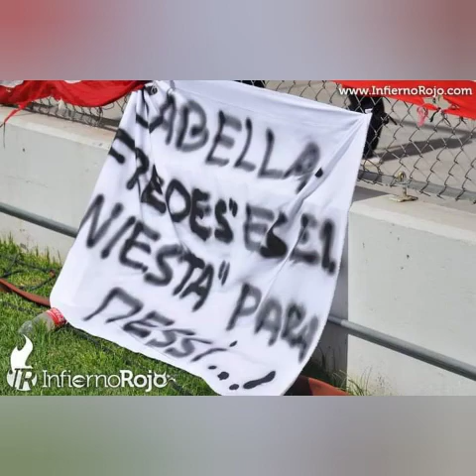Hernán fredes, lo mejor del Magic en independiente